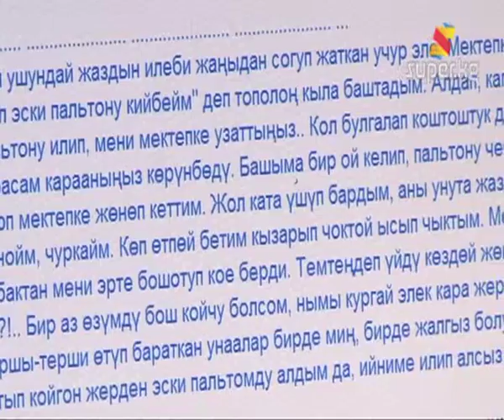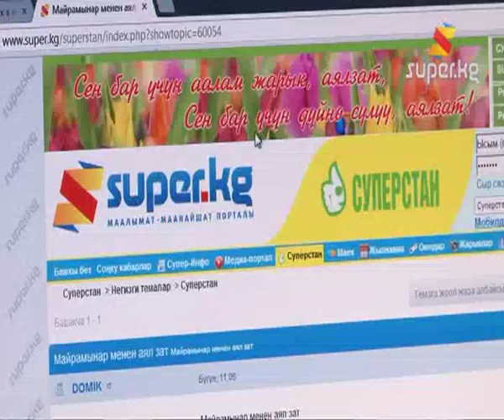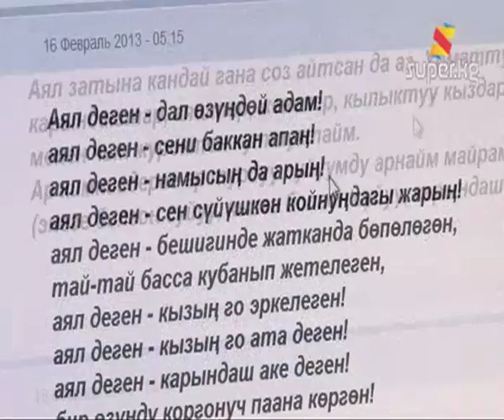Акындардан айымдарга ыр белек (Архив 12-03-2013)